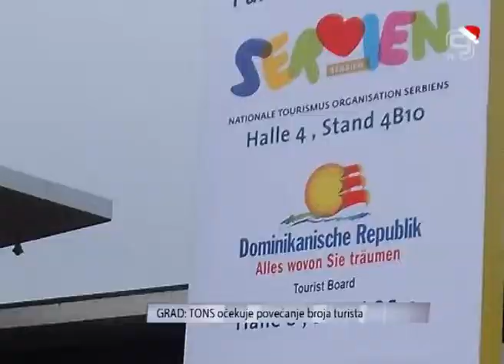TV KANAL9, NOVI SAD: TONS na sajmu u Štutgartu: Očekuje se povećanje broja turista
Turistički potencijali našeg grada predstavljeni su na ovogodišnjem sajmu turizma u Štutgartu. Turistička organizacija Novog Sada , koja je izložila naše turističke kapacitete , očekuje da ova prezentacija u narednom periodu donese  povećanje broja stranih turista, pogotovo turista iz Nemačke.